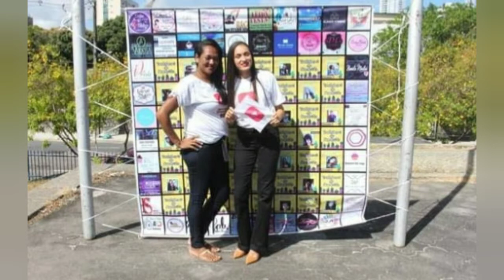Aniversário de 5 anos do grupo do nordeste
Videos que talvez te interessem;

canal novo de dona de casa
by ivanir rodrigues